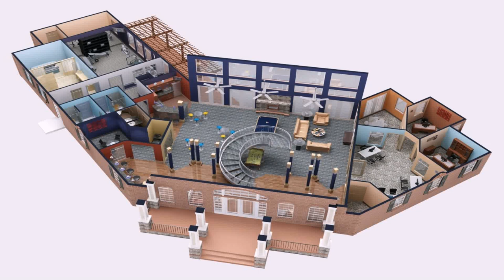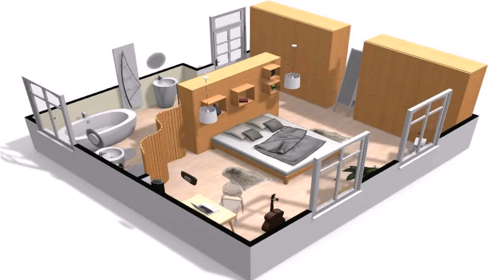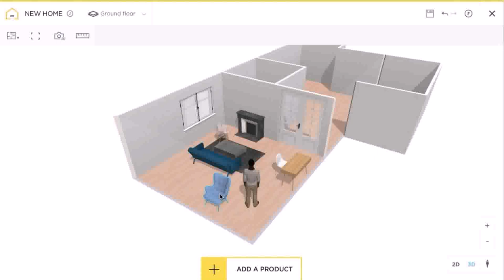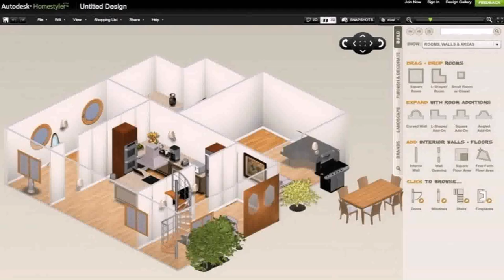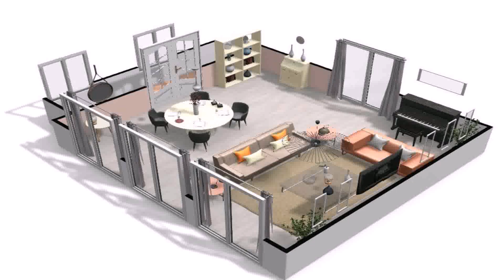Home Plan Design Online India